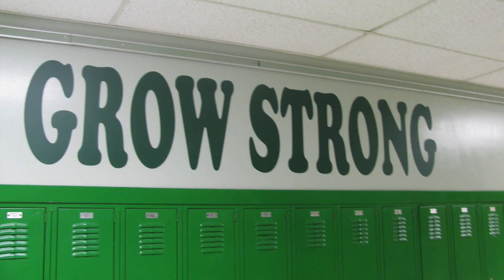We Are Robidoux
Robidoux Middle School - BOE Spotlight